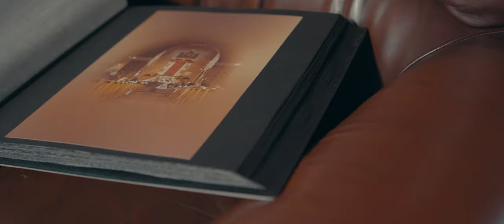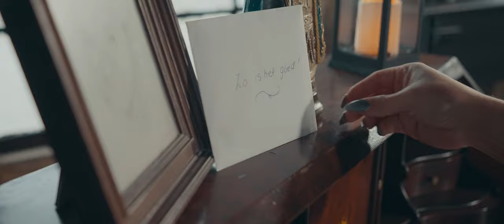Jessica Malfait - Waarom ben ik niet gebleven (Officiële Videoclip)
Jessica Malfait - Waarom ben ik niet gebleven
Videoproductie: Filmcreatie

Tekst & muziek: J.H.A.M. Roelofs, Jolanda
Productie: Arjan Venemann & Hans Aalbers
Opnames: Studio Nederhorst den Berg

Met speciale dank aan:
Joey van de Bilt, Pand 127 in Rijen, Woods Fotografie/ Peter van Hout, Peter Voesenek en iedereen die voor en/of achter de schermen heeft meegewerkt aan de totstandkoming van deze videoclip.

De nieuwe single van Jessica Malfait is vanaf 3 januari te downloaden/ streamen bij de welbekende portals

De fysieke nieuwe single 'Waarom Ben Ik Niet Gebleven' is ook online verkrijgbaar bij Special CD Shop, Breda (Peter Voesenek) Bestel